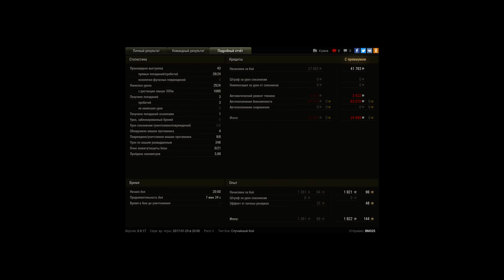VK 28.01, Промзона, Стандартный бой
Игрок: BM325 [MRDRZ]